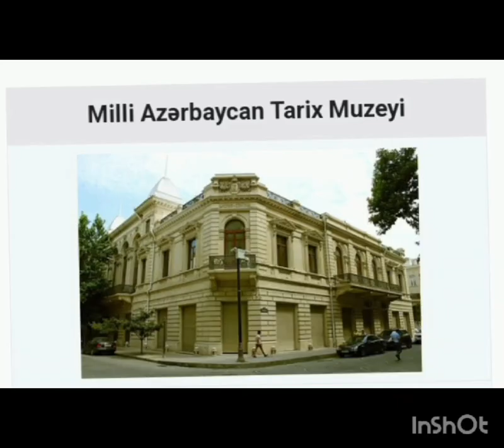videoməruzə. XX əsrin möhtəşəm abidələri. Xanım Abbasova. V sinif.